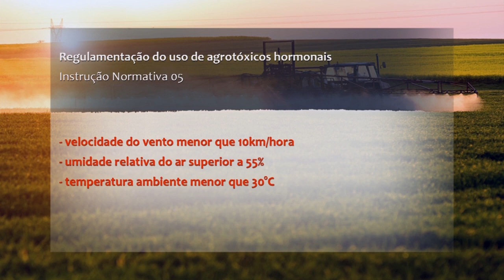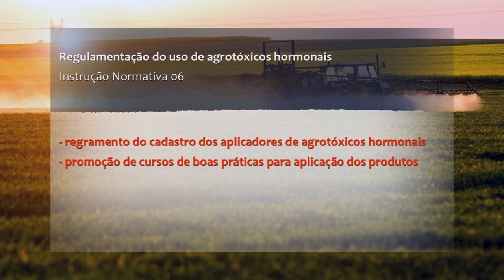Tecnologia de aplicação garante segurança e saúde dos agricultores - Rio Grande Rural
Tecnologia de aplicação é um tema importante dentro das boas práticas agrícolas. Entender esse processo, a forma adequada para o uso e armazenagem de agrotóxicos, bem como garantir a segurança e saúde dos agricultores e suas famílias, é essencial para o desenvolvimento sustentável da agricultura. E para entender um pouco melhor sobre essa prática e saber como influencia no desenvolvimento da agricultura, vamos acompanhar a reportagem gravada com a equipe da Emater/RS-Ascar na região Norte do Estado. (Marcela Buzato/José Schafer)

Programa #1091